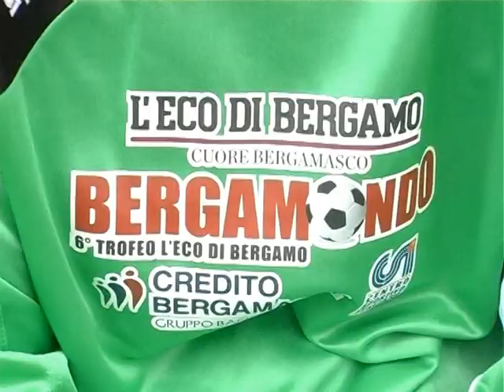BERGAMONDO 2012 - 1à GIORNATA (20 maggio 2012)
Il mondiale delle comunità di immigrati in bergamasca - CSI e L'Eco di Bergamo - Servizio di Monica Armeli